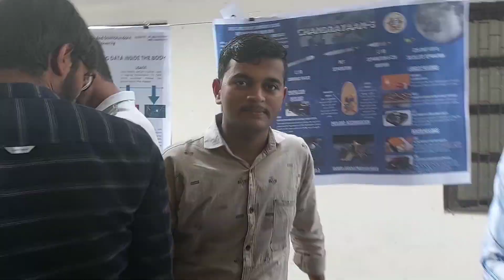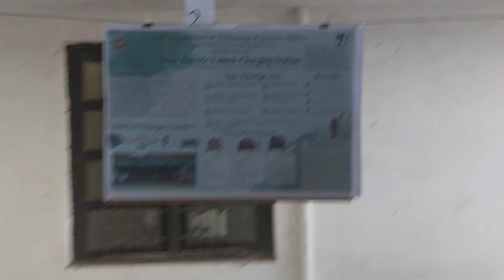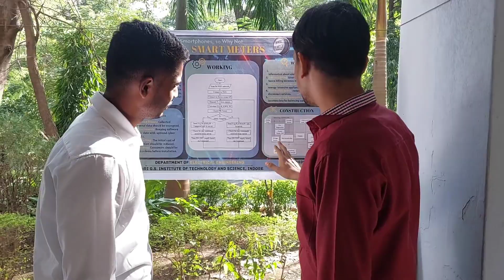Poster Competition | Department Of Electrical Engineering | Sgsits Indore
𝐉𝐮𝐬𝐭 𝐬𝐭𝐨𝐫𝐢𝐧𝐠 𝐦𝐲 𝐜𝐨𝐥𝐥𝐞𝐠𝐞 𝐦𝐞𝐦𝐨𝐫𝐢𝐞𝐬 𝐨𝐧 𝐘𝐨𝐮𝐓𝐮𝐛𝐞 𝐬𝐨 𝐭𝐡𝐚𝐭 𝐦𝐲 𝐢𝐧𝐭𝐞𝐫𝐧𝐚𝐥 𝐬𝐭𝐨𝐫𝐚𝐠𝐞 𝐟𝐞𝐞𝐥 𝐟𝐫𝐞𝐞 😄